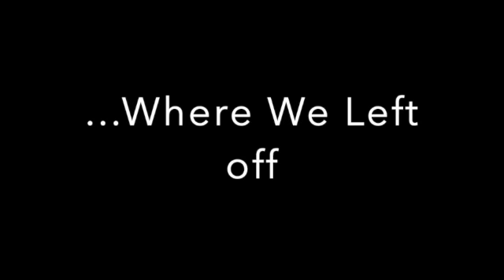Housing Search Crisis Part 5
This series of videos was recorded in June 2021. Life has its challenges and I had to put this on pause for a while but this experience along with several others has motivated me to become more.